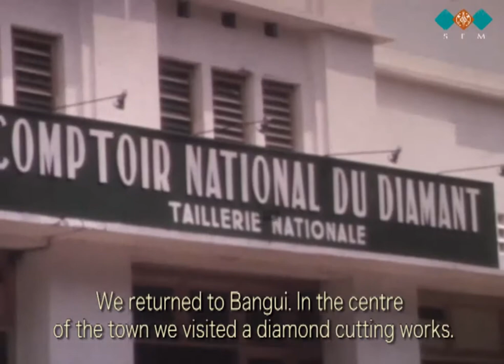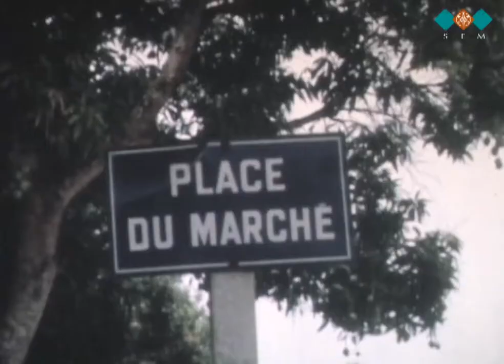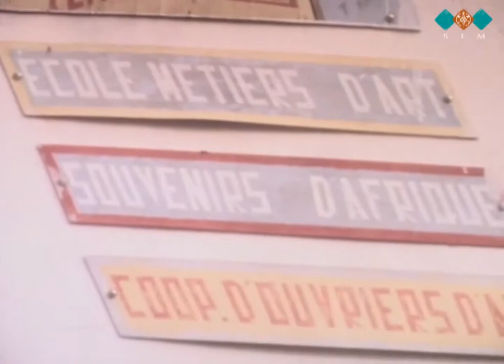Ljudje ob reki Ubangi / People from the Ubangi River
Etnološki potopis prikazuje domačine na reki Ubangi in v pragozdu, v brusilnici diamantov in na tržnici mesta Bangui.

Vidimo tudi skupino slovenskih turistov in delavce Slovenijalesa, ki so v času neuvrščenosti sodelovali pri izkoriščanju pragozda. V zaključku filma Boris Kuhar v afriškem uličnem »frizeraju« izbira pričesko. Film je bil junija 2011 prikazan na Etnološkem večeru Slovenskega etnološkega društva »Etnolog Boris Kuhar in filmski dokumenti časa«. Film smo med 30. novembrom 2017 in 2. majem 2018 prikazovali na razstavi Afrika in Slovenija: Preplet ljudi in predmetov v SEM, med 9. majem in 31. oktobrom 2019 pa na razstavi Poklon Borisu Kuharju.

Bangui (Srednjeafriška republika), 1976. Snemanje in besedilo Boris Kuhar, montaža Nadja Valentinčič Furlan in Boris Kuhar, produkcija SEM, 2011, 12 minut, zbirka Dokumenti časa.